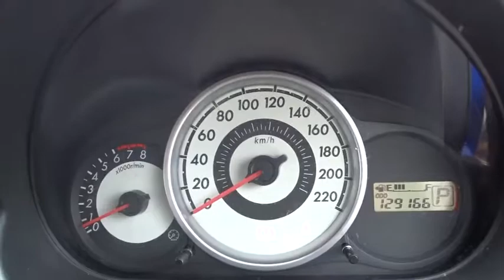2008 MAZDA MAZDA2 Booval, Ipswich, Woodend, Raceview, Brisbane, QLD U662006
Dual Front Airbag Package, Anti-lock Braking, Air Conditioning, Brake Assist, Central Locking Remote Control, Electronic Brake Force Distribution, Engine Immobiliser, Power Mirrors, Power Steering, Power Windows, Radio CD with 4 Speakers